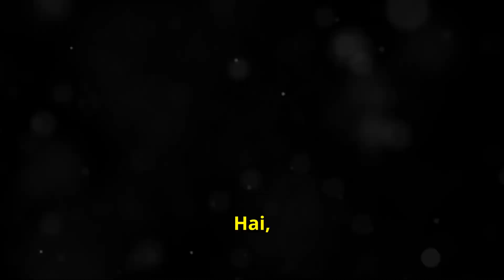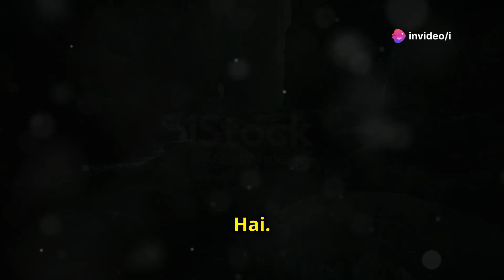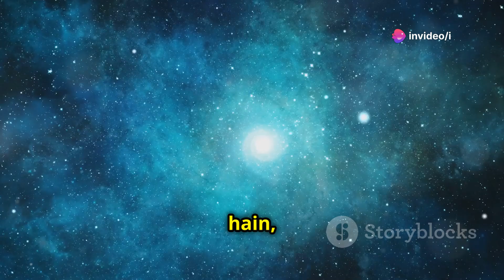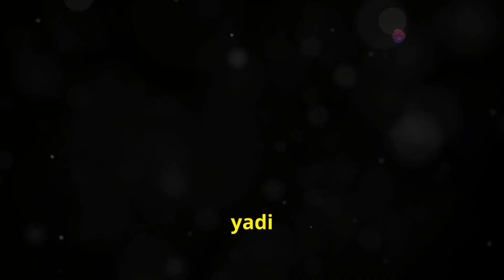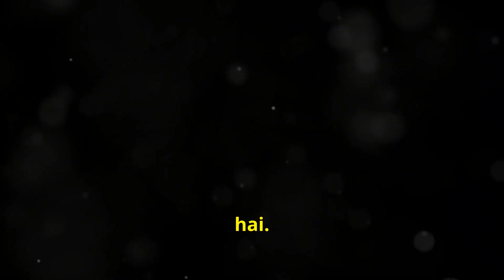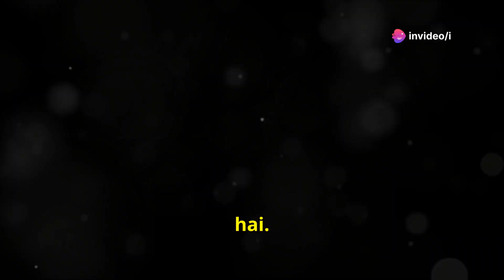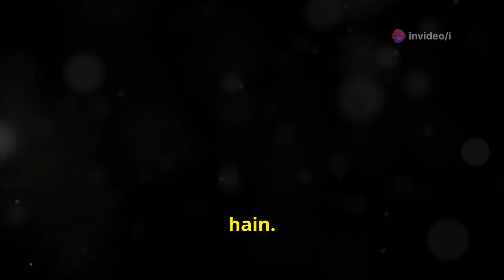Do We Live in a Galactic Void? Recent Studies Suggest We Might!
क्या हम गैलेक्टिक शून्य में रहते हैं? हाल के अध्ययनों से पता चलता है कि हम कर सकते हैं!

Could our Milky Way be living in a cosmic void? 🌌 Recent research suggests we might reside in a unique, potentially lonely part of the universe, challenging the idea of a rich cosmic neighborhood. Dive into the fascinating world of cosmic voids—vast regions with very few galaxies that are integral to understanding the universe's large-scale structure and evolution. Explore the KBC Void, possibly the largest void ever discovered, spanning two billion light-years! Learn about the implications for dark energy, our cosmic position, and the universe's expansion. Debate the evidence and delve into alternative theories that question this mysterious void.

OUTLINE:

00:00:00 A Cosmic Desert?
00:01:23 The Universe's Breathtaking Emptiness
00:02:46 Our Potential Home?
00:03:52 Cosmic Expansion and the Void's Influence
00:05:09 A Universe of Debate